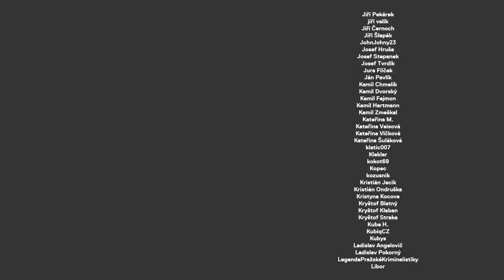PODCAST o ÍRÁNU: tričko s Trumpem můžeš nosit, ale v McDonalds si nic nekoupíš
Vladimír Váchal je cestovatel a průvodce. A doslova miluje Írán. Určitě sledujete situaci na Blízkém východě - útok USA na Solejmáního, protiútok, sestřelení letadla... Jaký vztah mají Íránci k USA? Jak vnímají hrozbu světového konfliktu? A je v Teheránu McDonald a KFC?

STANDA
SHOW

PODPORA

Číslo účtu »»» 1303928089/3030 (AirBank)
Bitcoin »»» 36MWhd1qJaZ829PczvSzzYHhpCvCQdEtvG